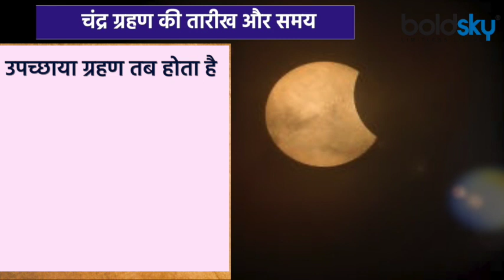Chandra Grahan 2021 Sutak Time: चंद्रग्रहण 2021 का सूतक काल समय, सूतक काल लगेगा कि नहीं | Boldsky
Chandra Grahan (Lunar Eclipse) November 2021 Date And Time: Now only a few days are left for the lunar eclipse to occur. On November 19, an eclipse is going to take place on the day of Kartik Shukla Purnima. This will be the last lunar eclipse of the year. This eclipse can be seen in some areas of Arunachal Pradesh and Assam in India. There are many questions in the minds of people regarding this eclipse like whether the eclipse period will take place or not? At what time will the eclipse be visible? How will the eclipse be visible? What is a penumbral lunar eclipse?

Chandra Grahan (Lunar Eclipse) November 2021 Sutak Time: चंद्र ग्रहण लगने में अब कुछ ही दिन का समय शेष है. 19 नवंबर को कार्तिक शुक्ल पूर्णिमा के दिन ग्रहण लगने जा रहा है. ये साल का आखिरी चंद्र ग्रहण होगा. भारत में अरुणाचल प्रदेश और असम के कुछ इलाकों में इस ग्रहण को देखा जा सकेगा. इस ग्रहण को लेकर लोगों के मन में कई सवाल हैं जैसे ग्रहण का सूतक काल लगेगा या नहीं ?